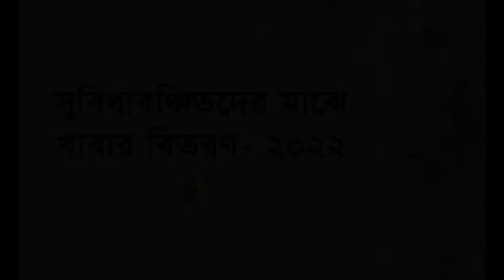খাবার বিতরণ কর্মসূচি | Food Distribution | ফুলকুঁড়ি আসর | ৪৮তম প্রতিষ্ঠাবার্ষিকী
২৮শে সেপ্টেম্বর, প্রতিষ্ঠাবার্ষিকী উপলক্ষে কেন্দ্রীয় ফুলকুঁড়ি আসর কর্তৃক ঘোষিত সুবিধাবঞ্চিতদের মাঝে খাবার বিতরণ কর্মসূচিতে সারাদেশের শাখাগুলোর অংশগ্রহণের খন্ডচিত্র